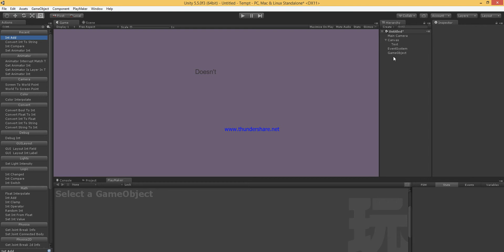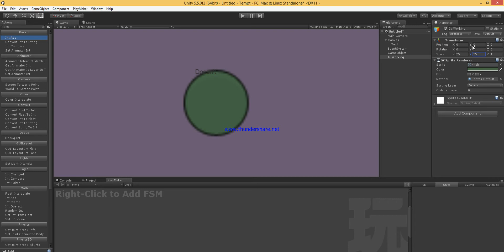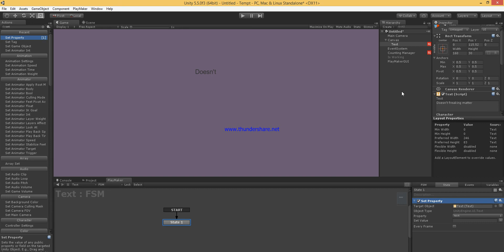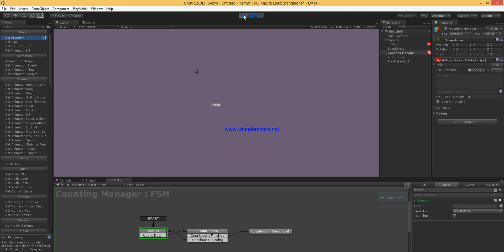Count Down Timer Playmaker in Unity Tutorial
A simple to the point tutorial on creating a customizable count down timer with Playmaker that does something when it reaches the target number.

My recording equipment barely works (have to eat the mic to hear me), and my free recording software is watermarked, but knowledge should be free so thank you for understanding!